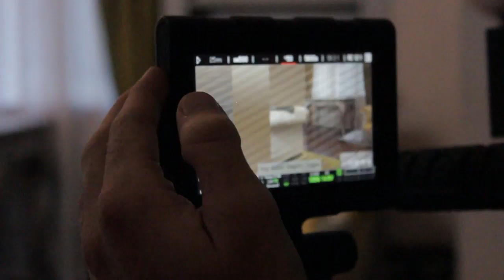Digital Biscuit: Creativity Meets Technology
Digital Biscuit: 22nd-24th January '14
A Film & Technology Forum in The Science Gallery Dublin

Digital Biscuit will host a number of internationally acclaimed film professionals who are at the forefront of new digital film-making techniques including Jim Sheridan (My Left Foot, In The Name Of The Father), Jack Reynor (What Richard Did, Transformers), Nick Meaney (CEO, Epagogix) and Carlos Velasco (CEO, Neurosketch)

Digital Biscuit - Great creation comes from collaboration